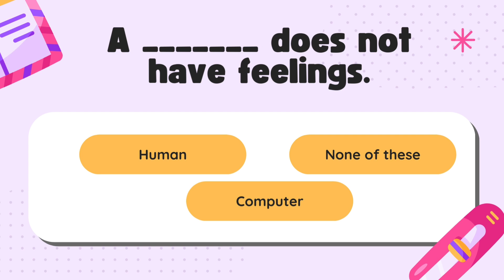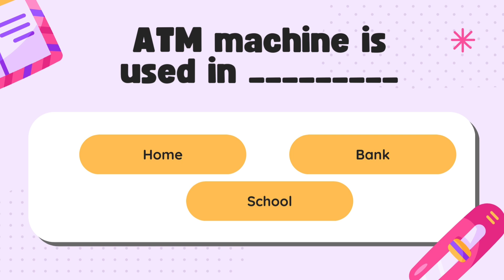Fun Computer Quiz for Grade 2 | Test Your Knowledge of Computer Basics for Kids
Test your knowledge with this fun and interactive Computer Quiz for Grade 2! This quiz covers essential computer basics, parts of a computer, and simple computer terminology for young learners. Perfect for students in second grade or anyone looking to enhance their understanding of computer fundamentals. Join in and see how many answers you can get right! 📚💻